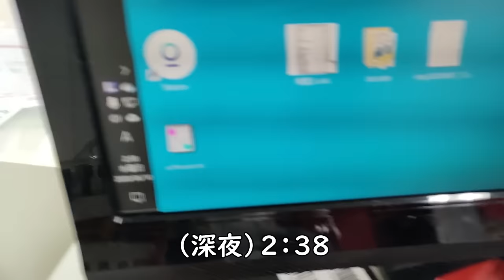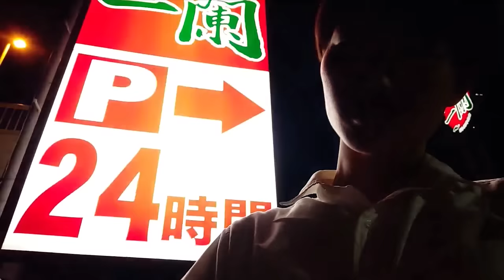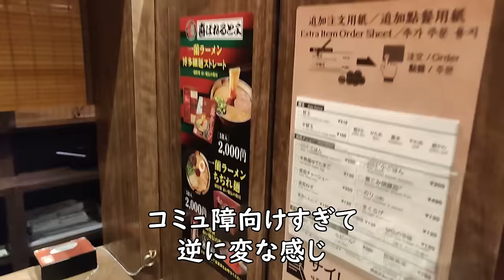2:30まで残業後、やけになってラーメン屋へ向かうブラック社会人男性【一蘭】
社会人はたのしいよ
普段はラーメン屋などあまり行かないのですが、これはハマっちゃうかもしれないです。

何となくですが、一蘭のロゴって鬼滅の刃に似てないですか？